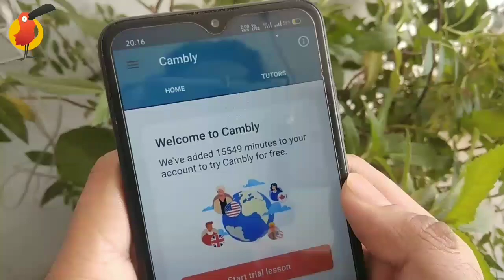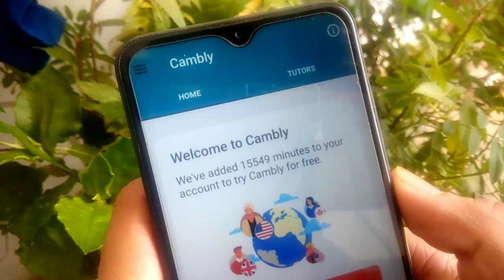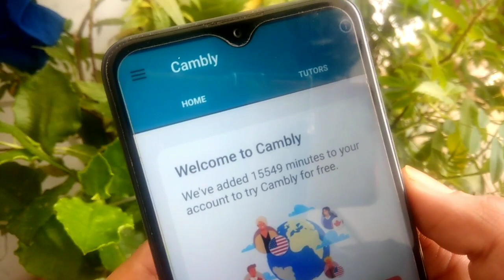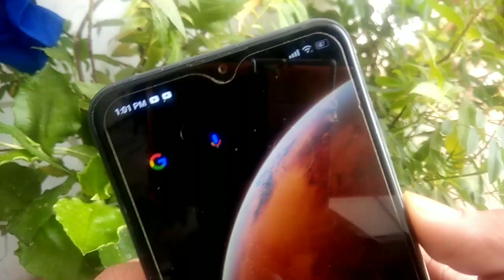How To Get Free Minutes On Cambly (Part-4) | Cambly English Teacher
Hello

How To use Cambly for free
Cambly free minutes
How to use Cambly app free
How to use Cambly app
How to earn free minutes on Cambly
How to get free minutes in Cambly
Earn free minutes in Cambly app